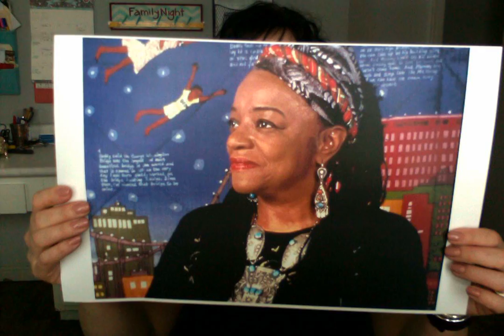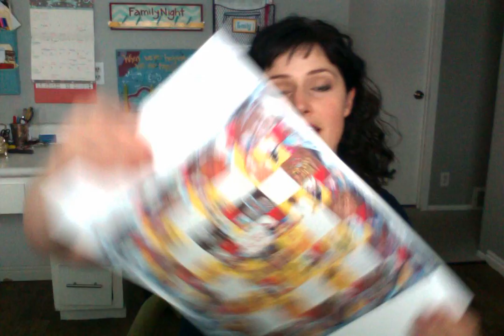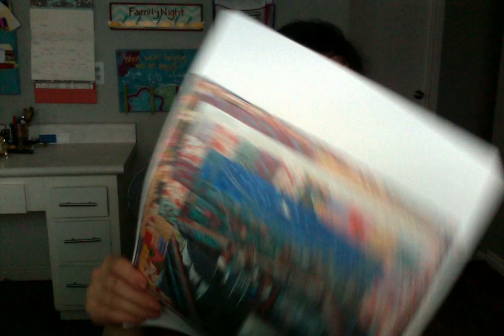Faith Ringgold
Born in 1930 in Harlem, Faith Ringgold was a great contributor to the civil rights movement. Along with books, performance art, masks and dolls, Faith creates vibrant story quilts that celebrate real life and heroes of the civil rights movement.